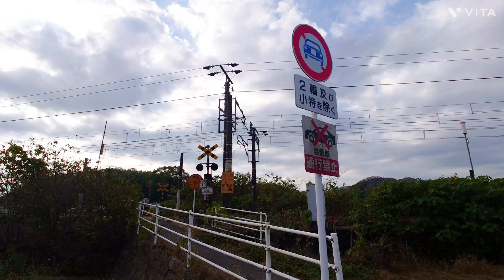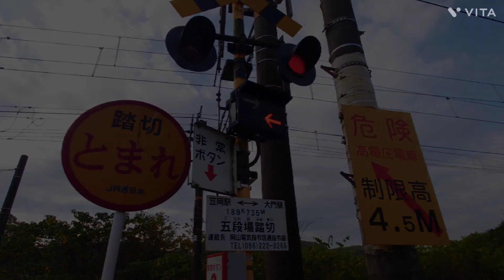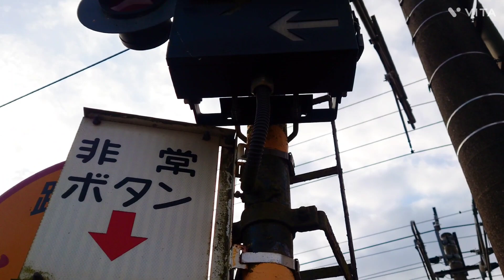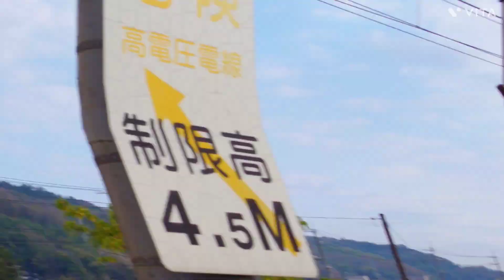《五段場踏切》🦈67ﾚ（EF66-128）を待つ 2023/11/15 山陽本線 笠岡↔大門《大宜踏切》《有田踏切》105系 113系 115系 EF210